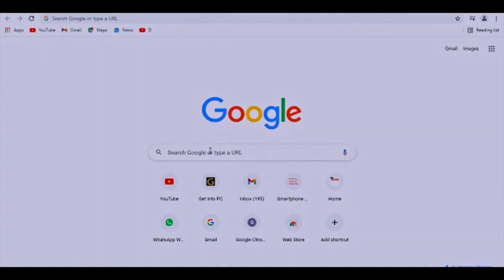Juma Ali Sn 5